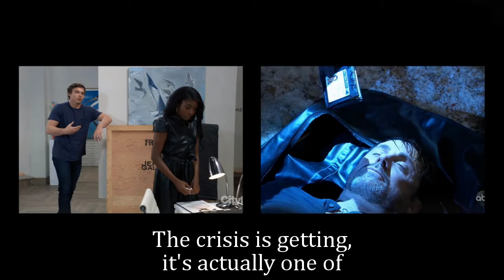General Hospital Shocking Spoilers Dex's secret is revealed, Brick & Sonny plan their elimination